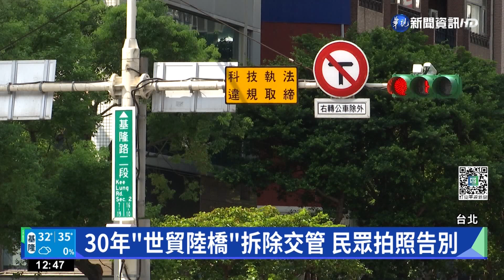30年"信義世貿人行陸橋"再見 分3天拆除｜華視新聞 20220716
位於台北市基隆路和信義路口的世貿陸橋，啟用至今長達30年，過去更是拍攝台北101煙火，城市車軌漂亮景致的絕佳地點，但昨晚開始進行拆除作業，預計分3個工作天完成，不少攝影愛好者，都特地前往拍照留念，在拆除期間，提醒用路人必須改道行駛。